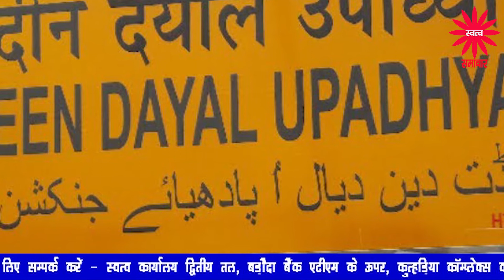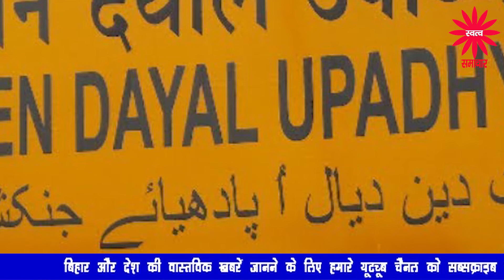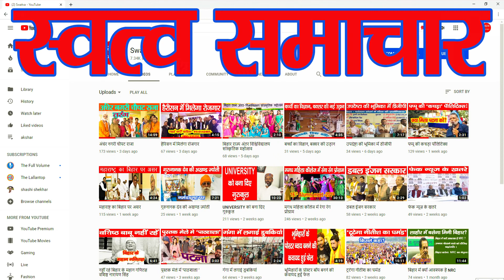पंडित दीनदयाल उपाध्याय